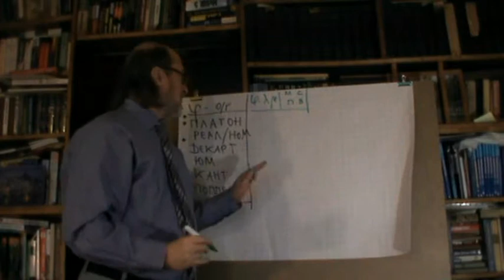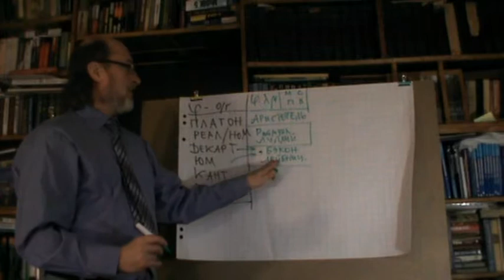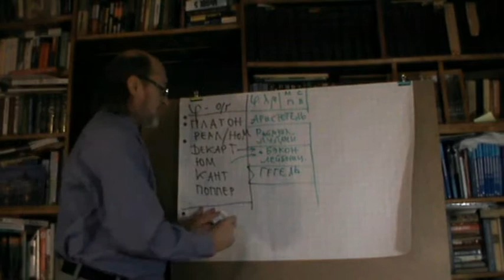Лекция 2.5. Предшественники и аналоги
Основы общей теории человека